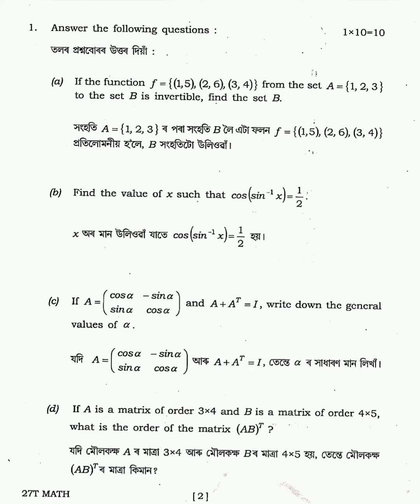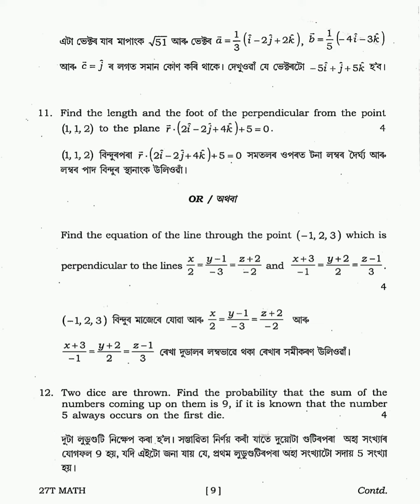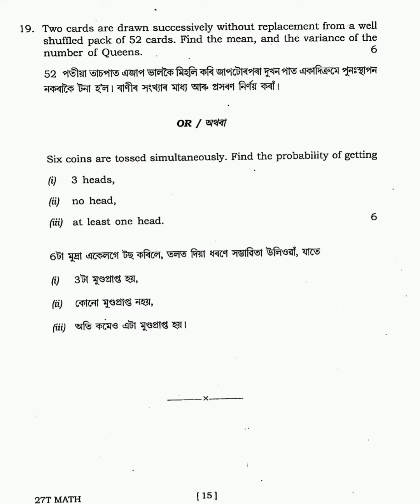Mathematics (AHSEC) 2017 Class - XII Question Paper